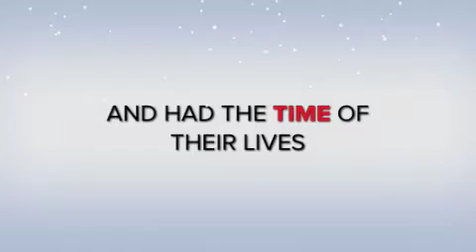Powderhogs Niseko Skivacation 2013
Powderhog Powderhogs